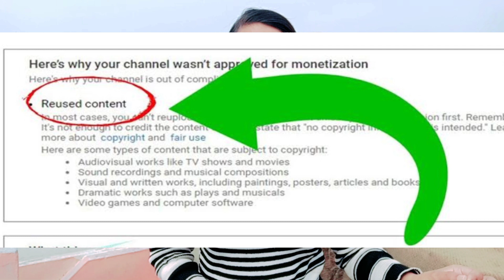REUSED CONTENT Policy 2022 | Monetization Apply से पहले समझना जरूरी है🙏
हैलो दोस्तो मेरा नाम 𝙎𝙖𝙧𝙞𝙩𝙖 𝙋𝙖𝙩𝙚𝙡 है | और मैं उत्तर प्रदेश के बरेली जिले मे रहती हूँ |  मेरा ये नया चैनल है, इसलिए मुझे आपके प्यार और सहयोग की बहुत जरूरत है | इस चैनल पर मैं आपके लिए 𝙔𝙤𝙪𝙏𝙪𝙗𝙚 से 𝙍𝙚𝙡𝙖𝙩𝙚𝙙 𝙏𝙞𝙥𝙨 𝘼𝙣𝙙 𝙏𝙧𝙞𝙘𝙠𝙨  की वीडियो बनाती हूँ |
की आप 𝙔𝙤𝙪𝙏𝙪𝙗𝙚 पर कैसे 𝙂𝙧𝙤𝙬 कर सकते हैं |
𝙋𝙡𝙚𝙖𝙨𝙚

your search 🔍
reused content youtube monetization,
reused content,
reused content monetization,
monetization rejected,
monetization rejected due to reused content, how to solve reused content problem,
how to solve youtube reused content problem 2022,
how to enable monetization,
how to solve under review problem,
reuse policy